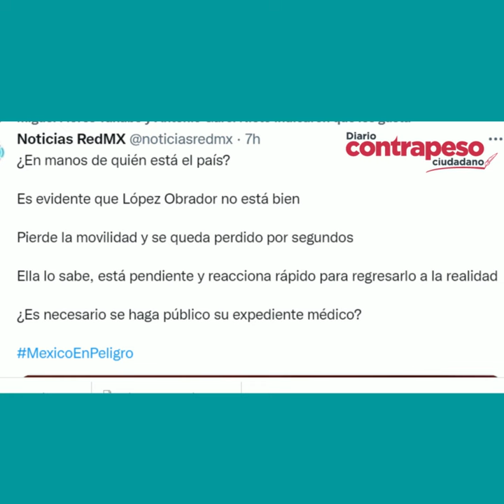Evidencian comportamiento extraño de AMLO durante el Grito de Independencia de AMLO